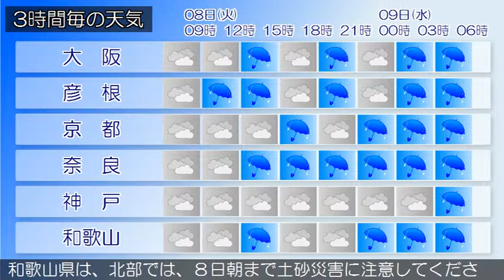2015/09/08 近畿地方の天気予報 朝